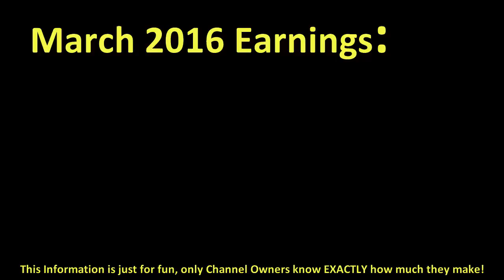How much PHILIP DEFRANCO made money on YouTube { In March 2016 }